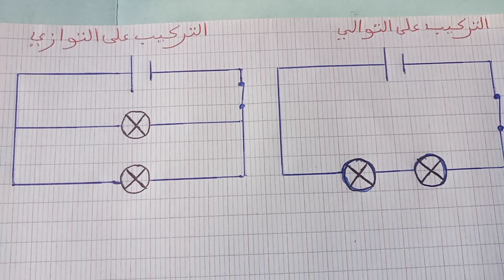الكهرباء الأولى إعدادي التركيب على التوالي والتركيب على التوازي المقطع رقم (1) تابع...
الكهرباء الأولى إعدادي التركيب على التوالي والتركيب على التوازي المقطع رقم (1)